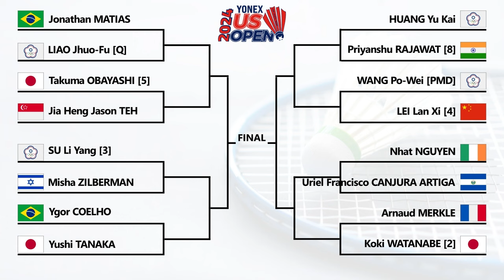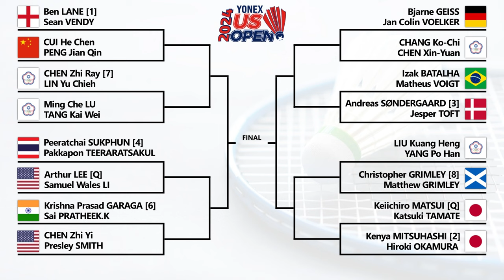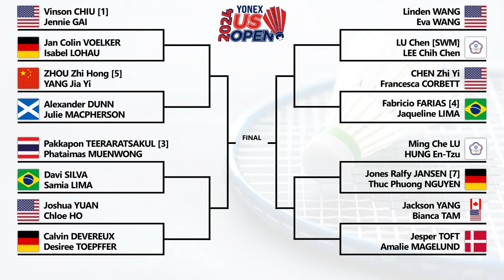Draw & Jadwal Perdelapan Final US Open 2024 Hari Ini Pukul 12 Malam Live Youtube BWF TV